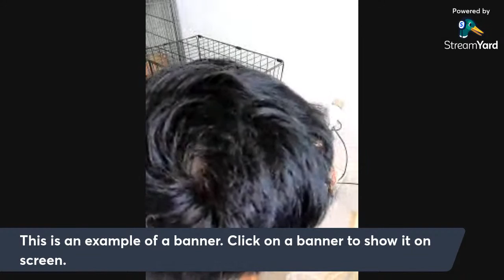Toy poodle give birth